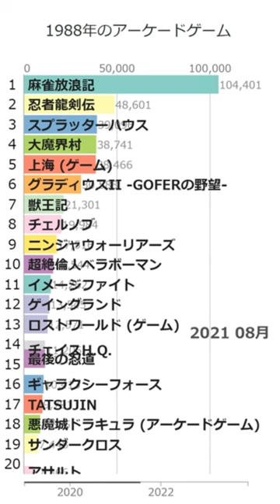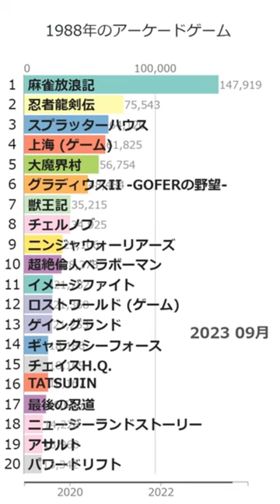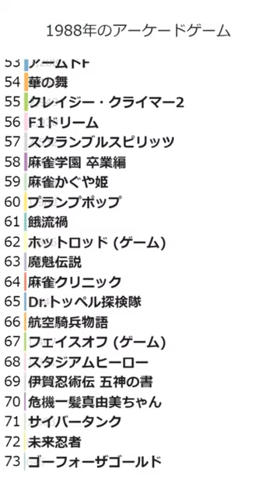「1988年のアーケードゲーム」Wikipedia 閲覧数 Bar Chart Race (2019～2023)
Wikipediaカテゴリの「1988年のアーケードゲーム」にある記事のアクセス数によるBar Chart Raceです。
2024/1/1付のウィキペディアのデータを使用しています。
2019年1月から2023年12月の5年間のアクセス数データです。

チェイスH.Q.